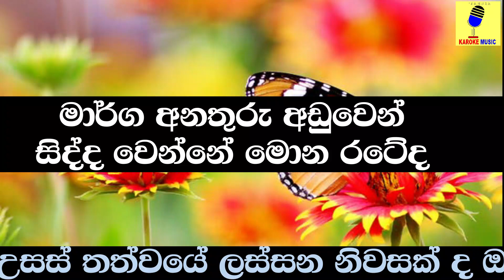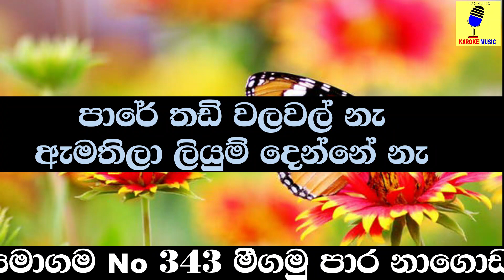Lankawe Ape - Gypsies Karaoke Without Voice